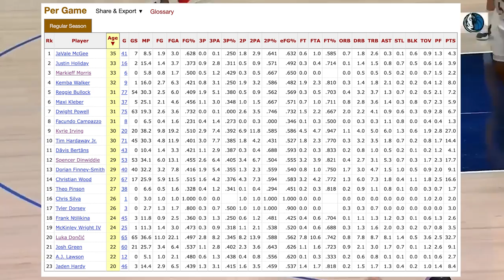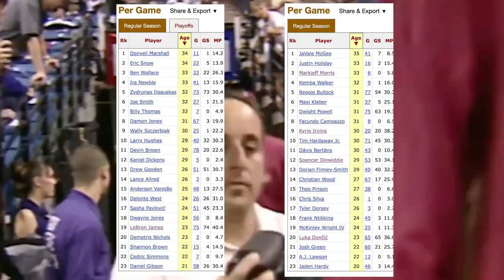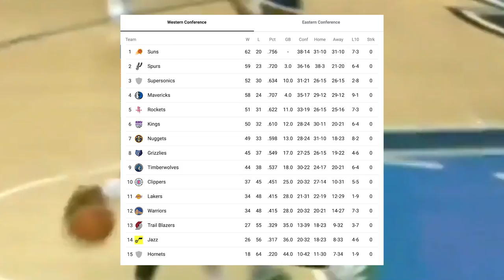Luka Doncic May Have Finally Gone Too Far…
and come talk to me at 2 pm EST on Monday!